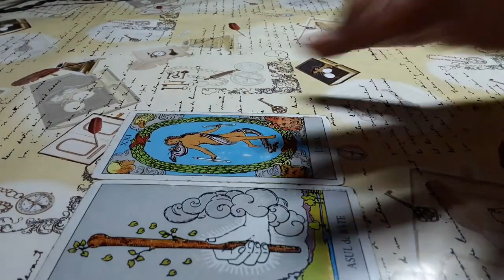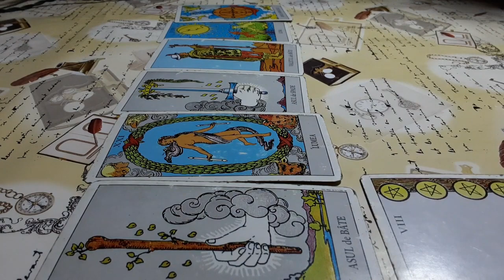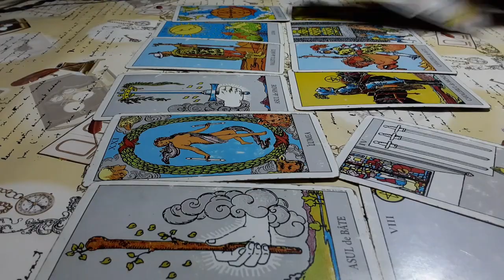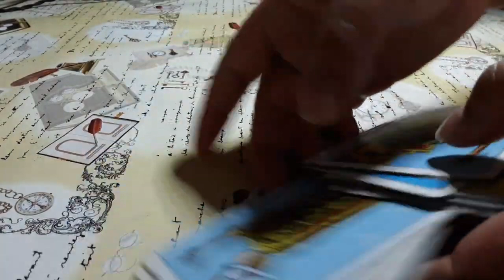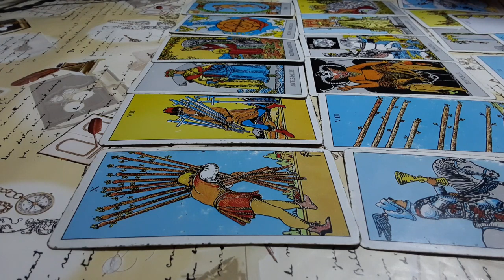Pesti IULIE 2020 etalare generala in tarot horoscop taroscop